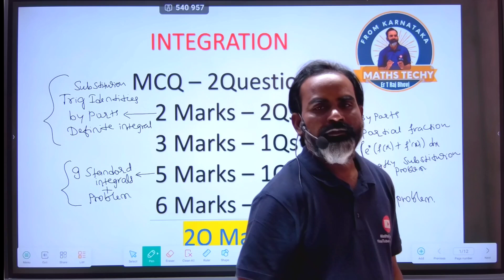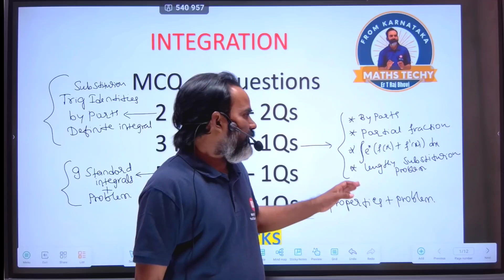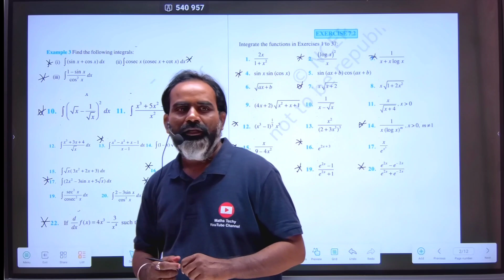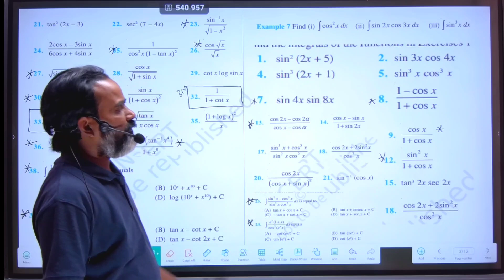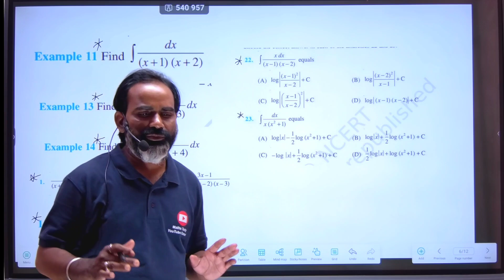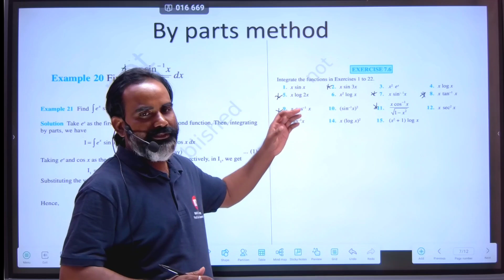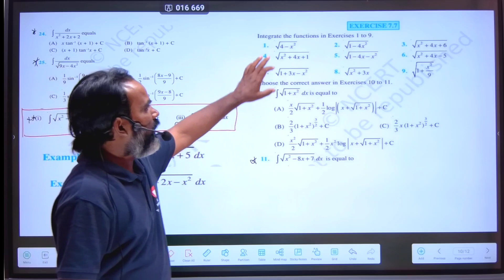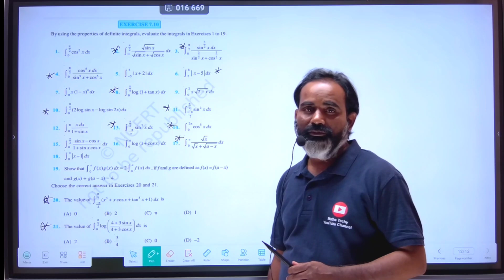What to study in Integration? 2nd PUC important Questions